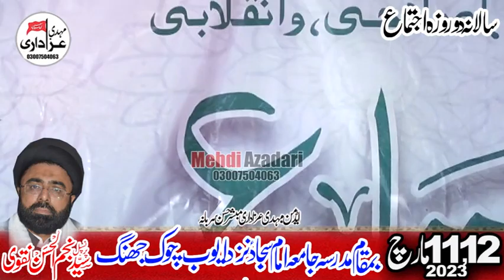Allama Syed Sibtain Haider Subzawari(Majlis Jalsa 11 March 2023 Jamia Imam Sajjad Jhang)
Talib-Dua: Mubashir hassan Surbana/Muhammad Hussain Mehdi
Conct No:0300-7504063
Adress:Basti Newaza Abad Bhakkar Road Jhang